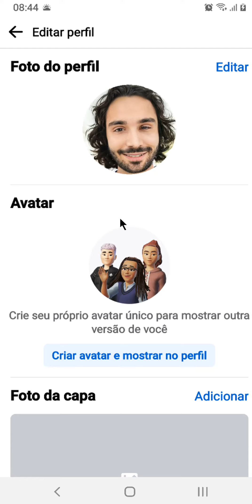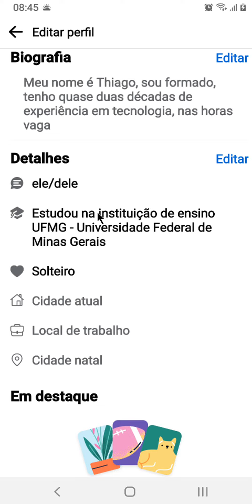COMO COLOCAR PRONOMES NO FACEBOOK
⏩ No vídeo de hoje ensino você COMO COLOCAR PRONOMES NO FACEBOOK FCBOK4.

💙 VÍDEO RECOMENDADO:
COMO BLOQUEAR PESSOAS NO TIKTOK